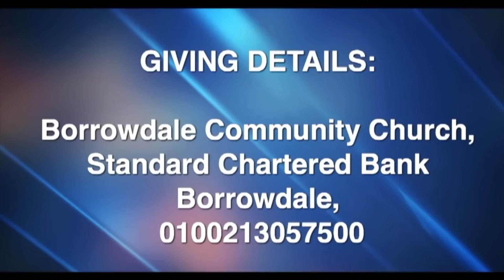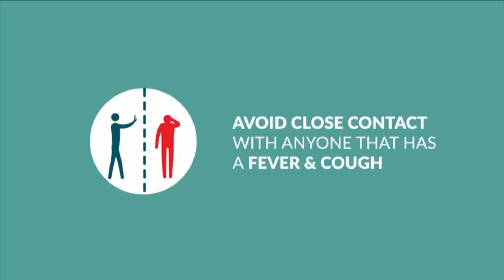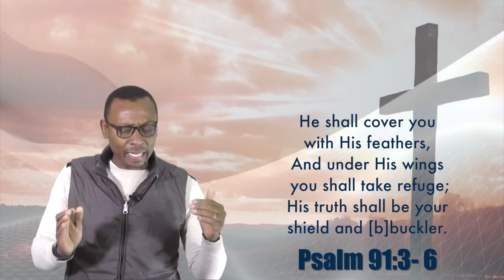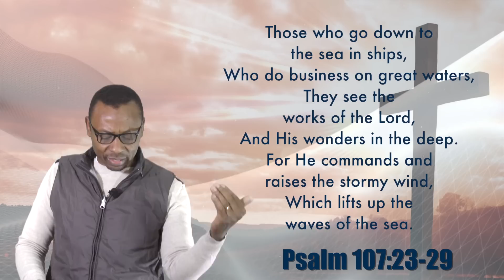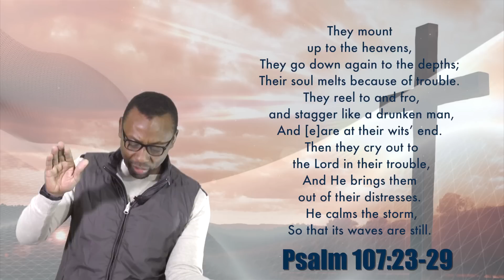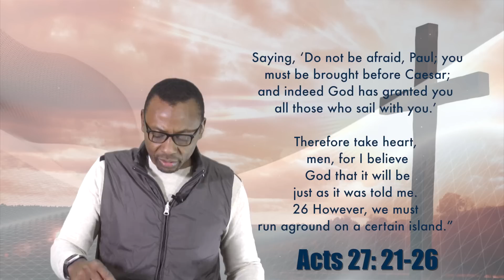1st Service 26 July 2020